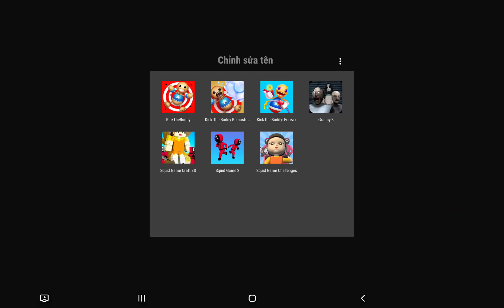Super Tom Buddy vs Wheel Of Misfortune Horror | Kick the Buddy Mod Talking Tom Hero Dash